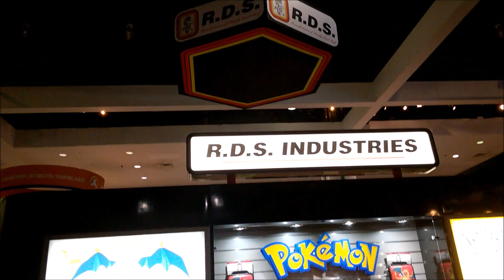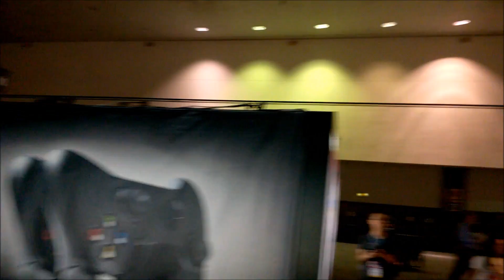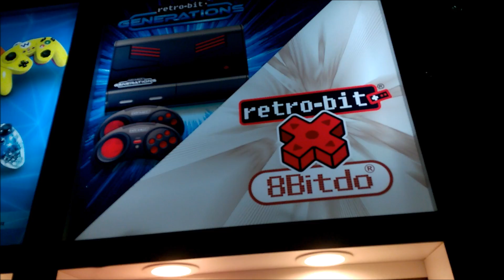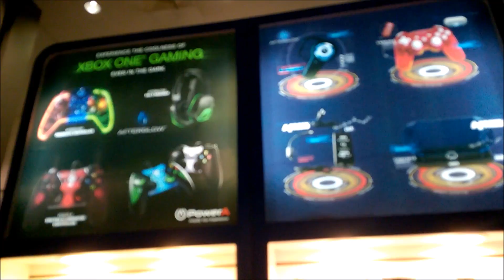E3 2016 RDS Accessories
In this video I continue my day walking through the E3 2016 video game convention.  I check out the R.D.S. booth where they have a ton of video game accessories.  I hope you enjoy the video.